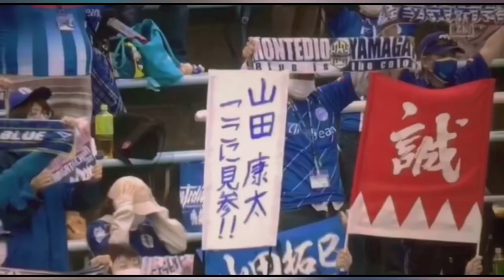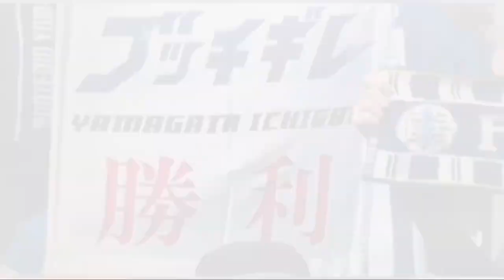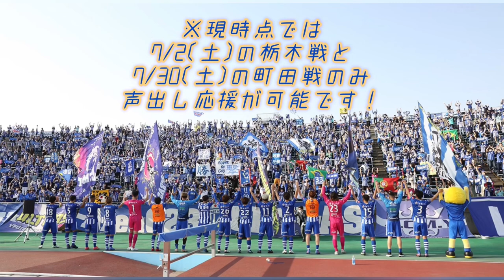MONTEDIO YAMAGATA UNOFFICIAL FILM / モンテディオ山形 非公式 2022後半戦煽り動画&期間限定声出し応援解禁記念動画【MAD】ハローカゲロウ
今シーズンも折り返し地点が過ぎ
早くも後半戦に突入！

目標の自動昇格に向け
負けられない戦いが続くモンテディオ山形。

少しでもサポーターの皆様の
気持ちが高ぶればと思い作成した動画です🙇🏻‍♂️

7/2(土)の栃木戦と
7/30(土)の町田戦限定で声出し応援も解禁！
熱くチームを後押ししましょう！